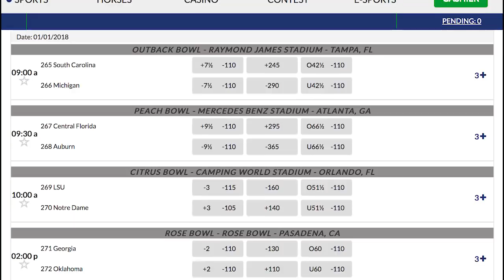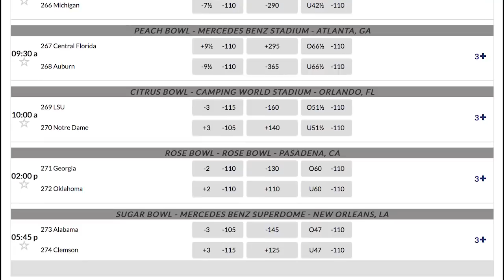Mississippi State Bulldogs | Taxslayer Bowl Preview | Odds | Pick | Prediction | NCAA Football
Louisville Cardinals  -7 -260 ov 63
8-4  SU, 5-7  ATS, 6-6 over/under

Mississippi State Bulldogs +7 +220 un 63
8-4  SU, 7-5  ATS, 3-8-1  over/under

This years Taxslayer Bowl will be between the Louisville Cardinals and the Mississippi State Bulldogs on Dec 30, 2017.  The Cardinals are a 7-point favorite for this matchup in Jacksonville with an early kickoffBettors are down on Mississippi State in one of the most notable early line movements , going into this one, with star quarterback Nick Fitzgerald out and Dan Mullen in Gainesville as the new head coach of the Florida Gators.Louisville has a chance at its third 9-win season under head coach Bobby Petrino.

On the Mississippi State side, the Bulldogs also enter at 8-4 straight up, but they were a better ATS at 7-5. Of course, most of that came with Nick Fitzgerald at the helm.
Keytaon Thompson was thrown into the fire with Nick Fitzgerald out of the picture, but these extra practices and this bowl game will be good for him going into the future. The true freshman is 21-of-46 for 261 yards with a couple touchdowns and a pick. He has proven to be an effective runner with 48 carries for 299 yards and 3 touchdowns. He’ll have a tough draw against a very athletic Louisville defense in this one. It’s hard to look at the overall numbers for Mississippi State and carry them over into this game because the offense is so much different with Keytaon Thompson instead of Fitzgerald. It weakens the stock of Aeris Williams, who rushed for over 1,000 yards in the regular season. It also weakens the stock of the wide receivers. New head coach Joe Moorhead will likely run some practices with Thompson, and have his eyes on the team from the press box, but the interim head coach is running backs coach Greg Knox. Mullen took his co-offensive coordinators with him to Gainesville, so the Bulldogs are operating at a pretty big deficiency in that regard in this game. Even with Nick Fitzgerald, Mississippi State averaged just 5.5 yards per play, but 5.2 yards per carry.

Predictions:      Louisville Cardinals -7

With Nick Fitzgerald, our number would have been around Louisville -2. Without him, this may not be a big enough adjustment, especially with the coaching situation at Mississippi State factored into the equation. The Bulldogs should be in good shape going forward with Moorhead, but the slate will be wiped clean after this game. Perhaps the players really like Greg Knox, but finding an answer for Lamar Jackson isn’t easy.